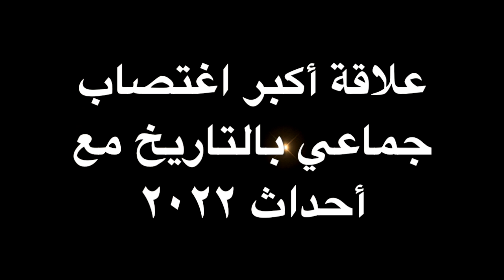أكبر عملية اغتصاب جماعي في التاريخ وأحداث ٢٠٢٢/كتاب نيل دونالد والش/هتلر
معلومات مثيرة جداً وصادمة للعقل. أكبر عملية اغتصاب جماعية لنساء ألمانيا إثر الحرب العالمية الثانية كردة فعل كارمية على جرائم حرب هتلر المرتكبة !!!  مع ذلك يسوق البعض إلى صعود روح هتلر إلى العوالم النورانية. فهل يصعد الإنسان بمثل هذه الكارما إلى عوالم النور أم إلى عوالم الجحيم؟ وما هي آثار  هذه الجريمة على أثير الأرض واللاوعي الجمعي؟ وهل لهذه الجريمة علاقة بالفيروسات الظاهرة على الأرض بهذا الوقت؟ لمعرفة الإجابة على هذه التساؤلات وأكثر ندعوكم للمشاهدة بانتباه. متابعة شيّقة.

 0:00 تقديم
قناة بناء الإنسان على اليوتيوب

0:19 فيديو غني بالمعلومات الصادمة

0:49 الدفاع عن هتلر كروح صعدت إلى العالم النوراني

0:57 الروحانيات والصلات الأثيرية

1:15 هل يصعد الشخص بمثل كارما هتلر إلى العالم النوراني؟

1:20 تعداد بعض جرائم هتلر أثناء الحرب العالمية الثانية

1:45  حوادث القتل والاغتصاب العالقة بالجسم القدري لهتلر

1:56 نتائج كارما هتلر على مستوى الأثير

2:02 هتلر والعوالم الجحيمية

2:16 مآل الحوارات مع الكائنات الأخرى

2:39 الكلام عن الآخرين يطهر ذنوبهم

3:07 تجسد كارما جرائم هتلر على مستوى الواقع: واقعة إغتصاب جماعية لنساء ألمانيا

4:24 نتيجة الحادثة على النسل وعلى أطفال العالم

4:57 شركاء هتلر في الجريمة

5:10 أثر الحادثة على الأرض والأثير

5:58 تزوير التاريخ

7:27 أثر الجريمة على الأثير الفردي واللاوعي الجمعي

7:45 اللاوعي الجمعي المحمل بأثر جريمة الإغتصاب الجماعي والفيروسات الظاهرة بالوقت الحالي

8:07 استعداد الأرض للتطهير نتيجة الجرائم المرتكبة

8:32 خطوات عملية لتنقية الأثير

8:51 القبول والرضا للأحداث التي ستحصل أثناء سنة 2022

9:02 السلام والسعادة للجميع

9:19  الاشتراك بقناة بناء الإنسان ليصلك  كل جديد